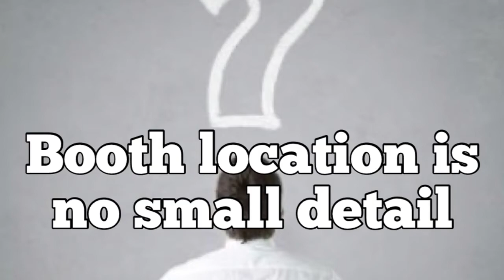Booth location is no small detail.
Sometimes, temporary interpreter booths are located in places where we cannot do our best work because our view is obstructed, there is too much noise, or they put us far from the stage. Now that many interpreters are going back to in-person assignments, we must keep in mind booth location is essential for a good rendition. This video deals with the interpreters’ duty to visit the venue ahead of time, and make changes & adjustments to the booth location, even when it means a reconfiguration of the event’s hall.